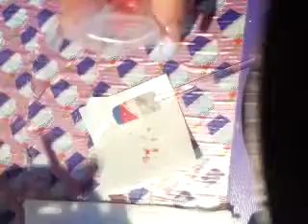Acrylic Design & Rose Art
hope u all like this vid..  sorry for all the back round noises lol